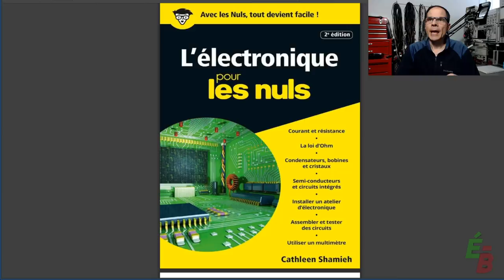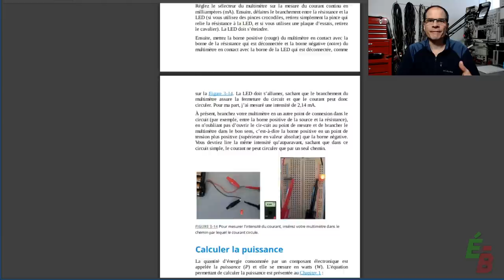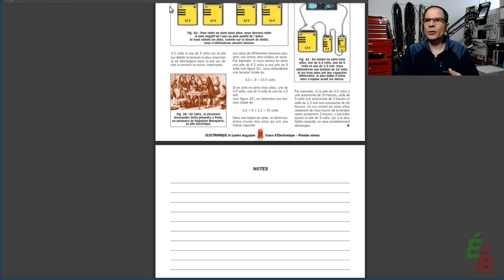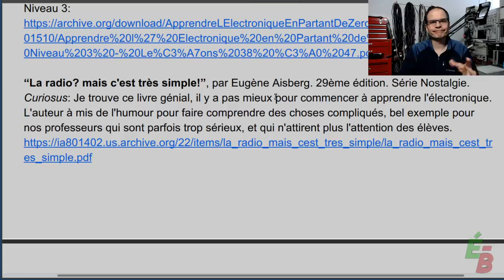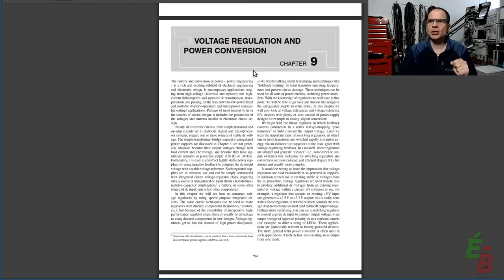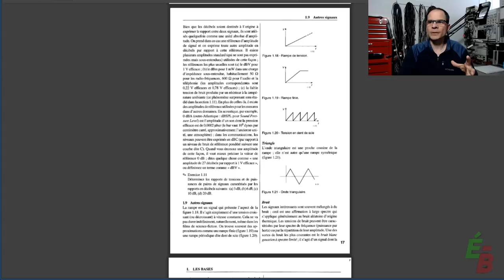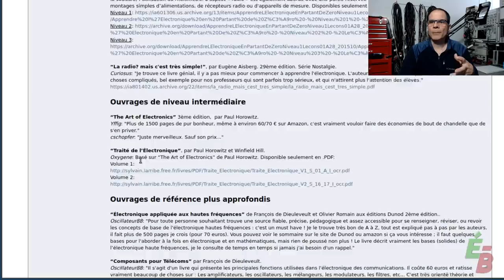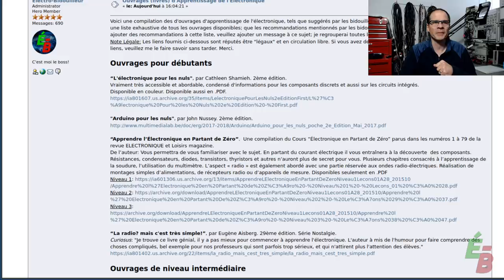EB_#346 Flash - Recommandations d'Ouvrages (Livres) d'Électronique pour l'Apprentissage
Je vous présente une liste d'ouvrages pour l'apprentissage de l'électronique, tels que recommandés par les bidouilleurs du Forum Électro-Bidouilleur. Vous pouvez consulter cette liste (et même y contribuer) en visitant le Forum Électro-Bidouilleur au sujet suivant:

Ma liste de souhaits (vous achetez, je reçois) de chez Amazon: